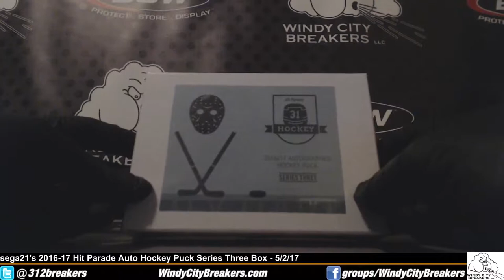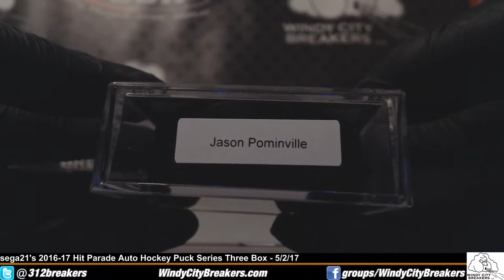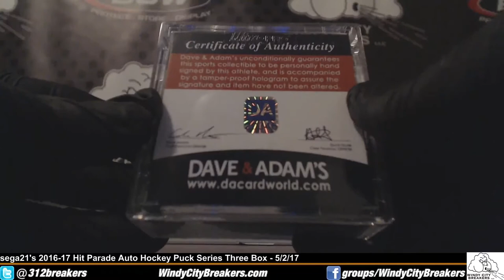sega21's 2016-17 Hit Parade Auto Hockey Puck Series Three Box - 5/2/17